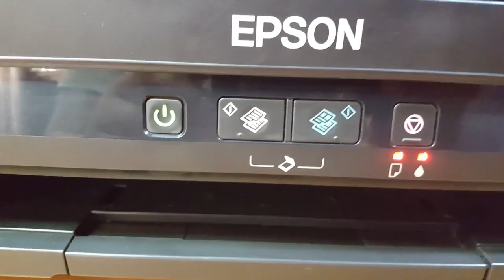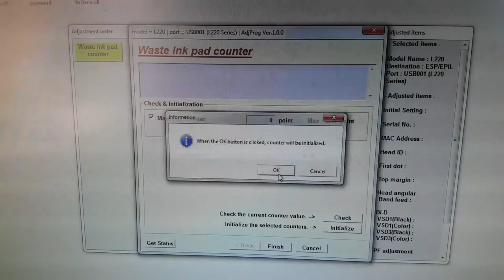blinking problem repair epson printer L130-220-310-360-365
If you have any questions leave it in the comment I will try to answer it